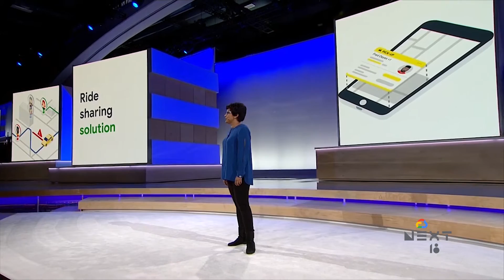G0-JEK uses Google Maps Platform for their ride sharing app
GO-JEK works closely with Google Maps Platform to understand the unique challenges of on-demand ride sharing, mapping, and predicting traffic. Together we have built reliable solutions that work at scale and help to enable GO-JEK to expand to other markets outside Indonesia.